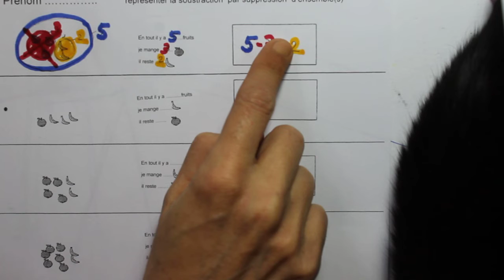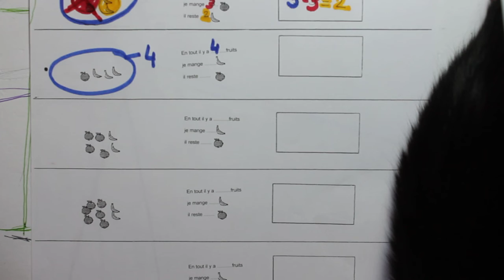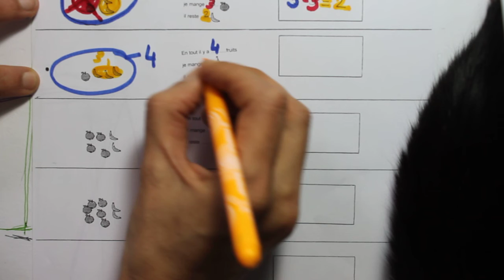problème et méthode 19 mars